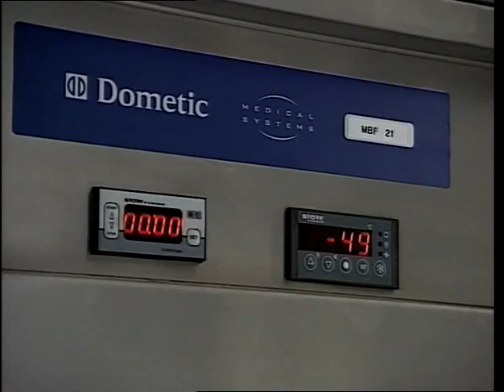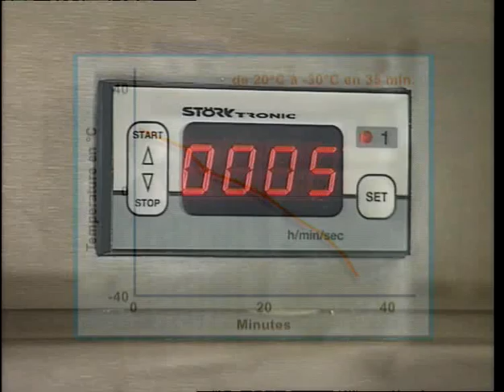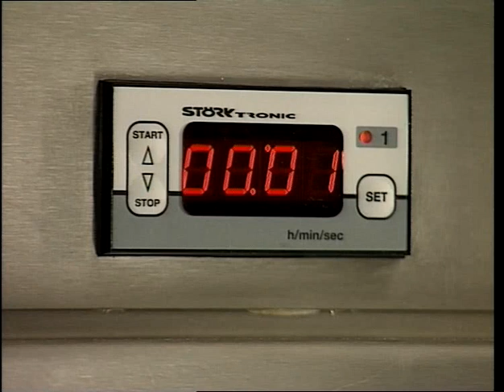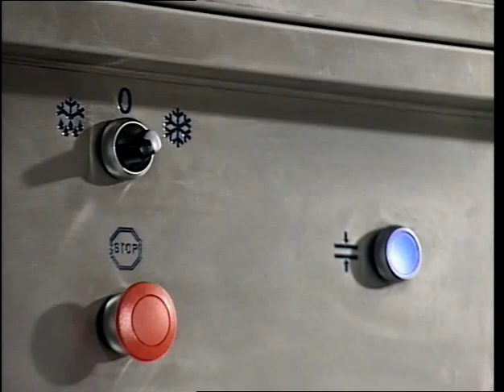Dometic Contact Shock freezer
High Performance Contact Shock Freezers:

Horizontal contact shock freezing technology for plasma, biological and pharmaceutical preparations. Safety of law and compliance with directives for the preparation of blood plasma storage at a core temperature of -30°C.